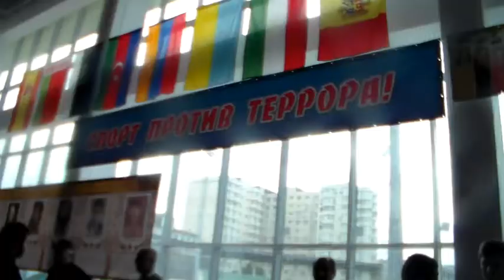Дагестан 2014 Умаханова бокс турнир.